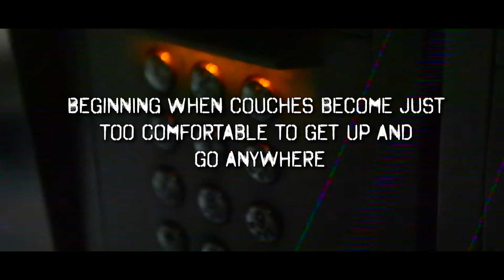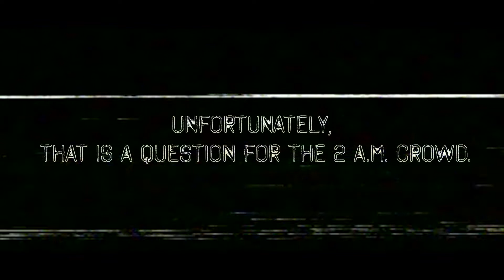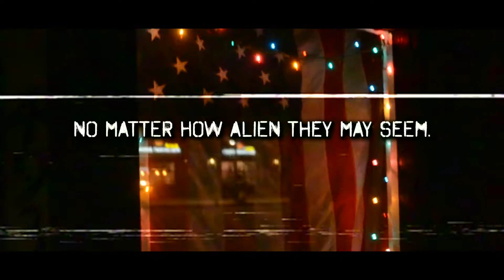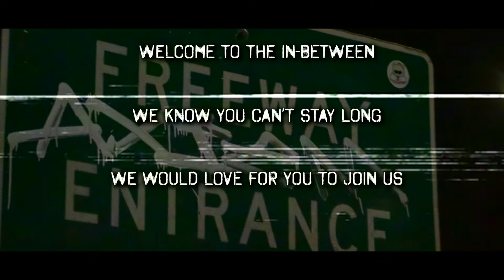The In-Between: High Strangeness Typography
A sneak peek at "The In-Between", the poem that begins your journey into the fantastical, macabre realm of HIGH STRANGENESS: TALES FROM THE EDGE OF THE UNKNOWN, the new anthology horror book by Philip Tice!

VFX Assets/Soundtrack courtesy of Cinepack. Copyright Philip Tice, 2022.